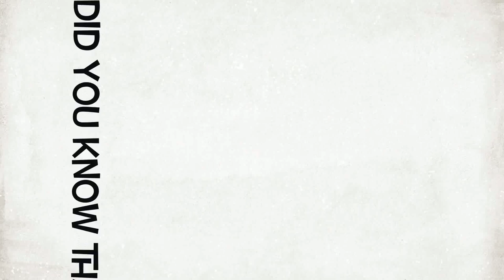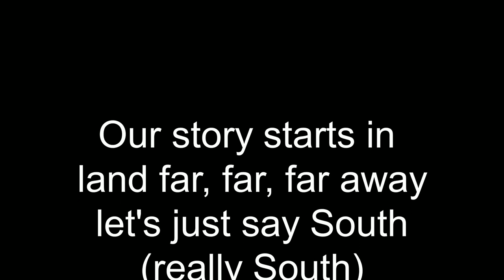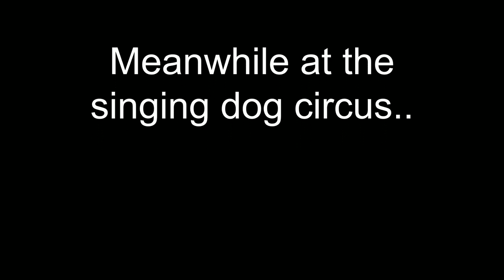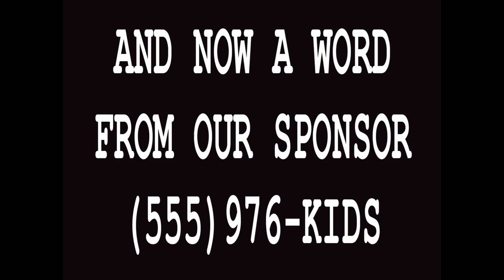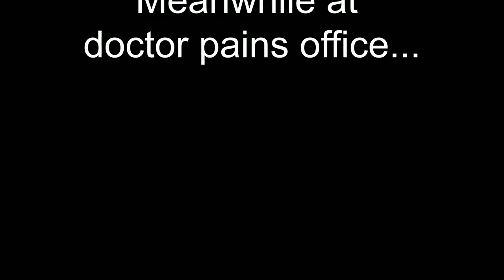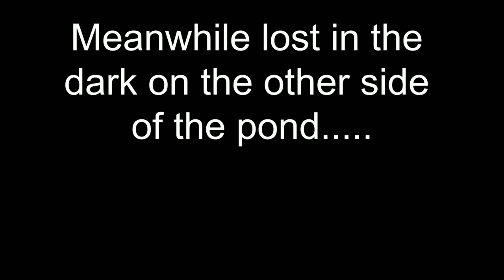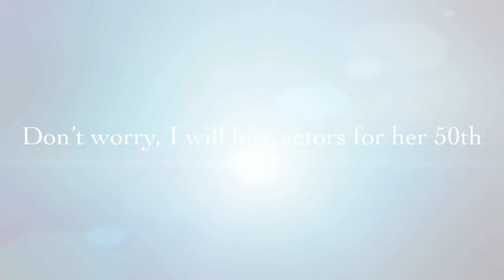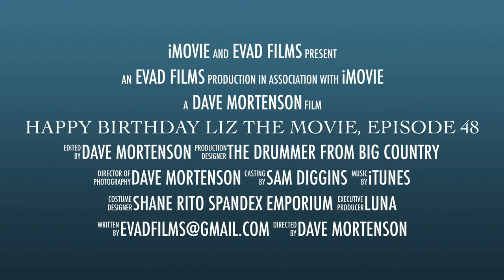Happy Birthday Liz Episode 48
The Liz Birthday Video